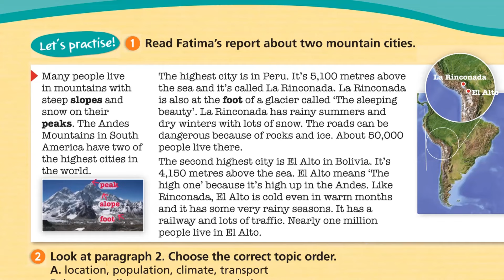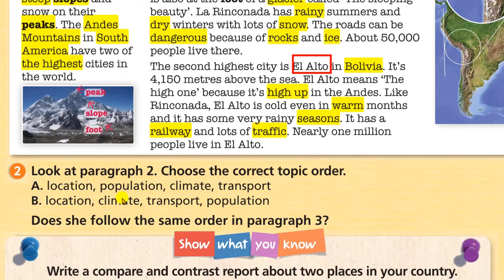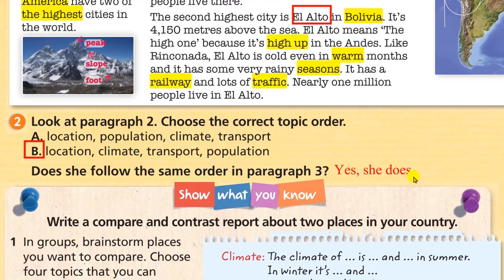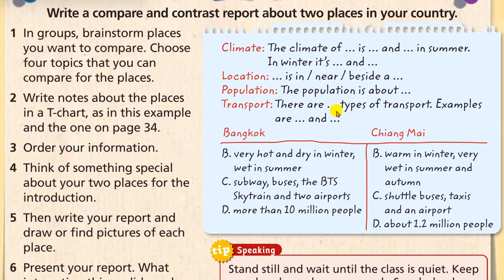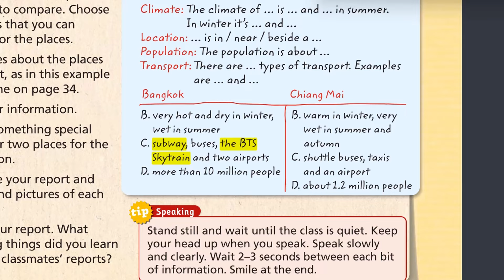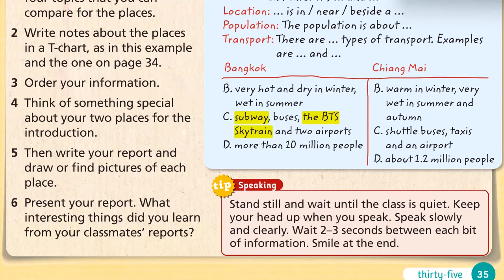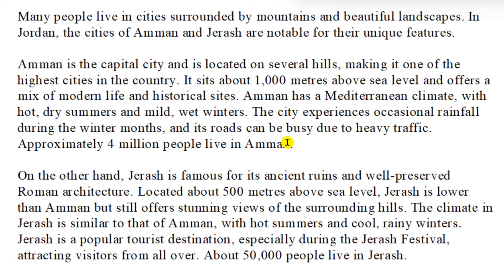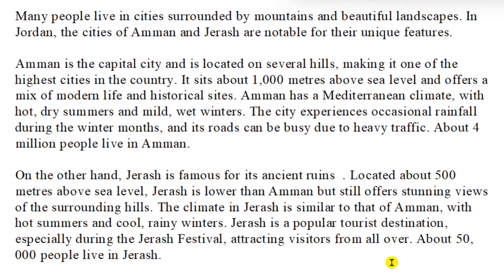انجليزي/الصف السابع-المنهاج الجديد/Our future/كتاب الطالب/page 35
المنهاج الأردني الجديد لطلاب الصف السابع/الفصل الأول

 الوحدة الثانية من كتاب الطالب pupil's book
الصفحة 35